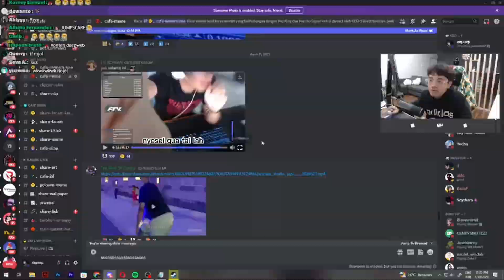Animan studio tapi versi Admin Yami